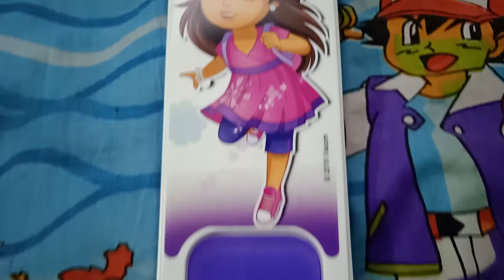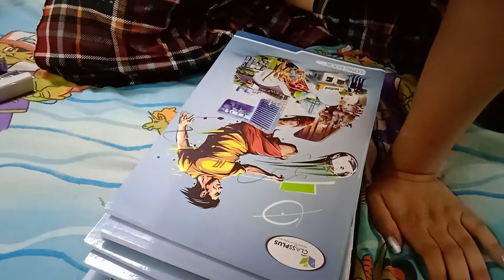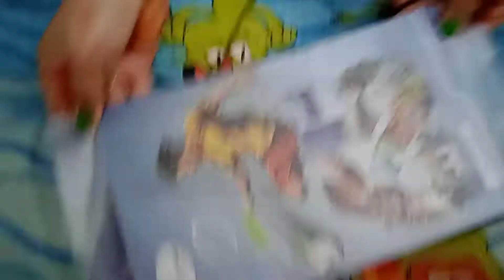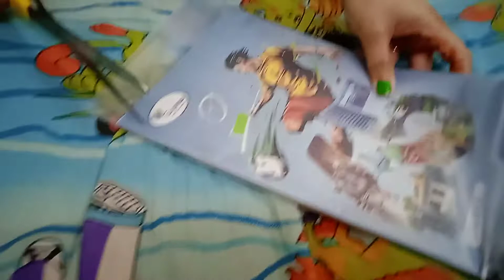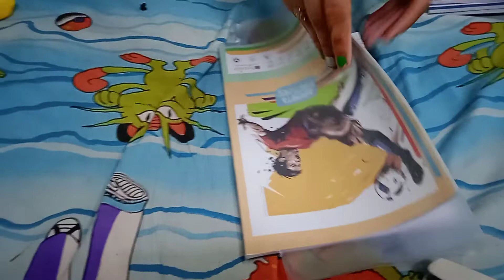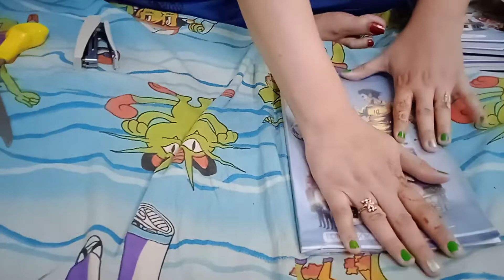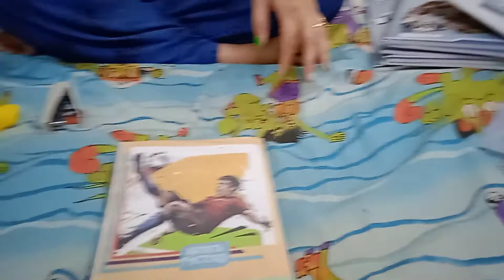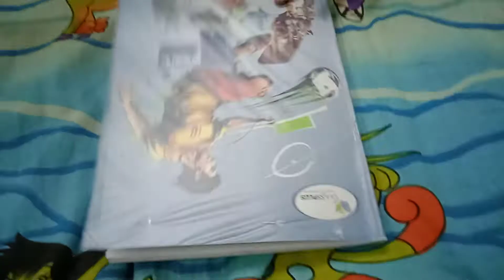Back to School Shopping || School after Lockdown - Silky Ki Duniya